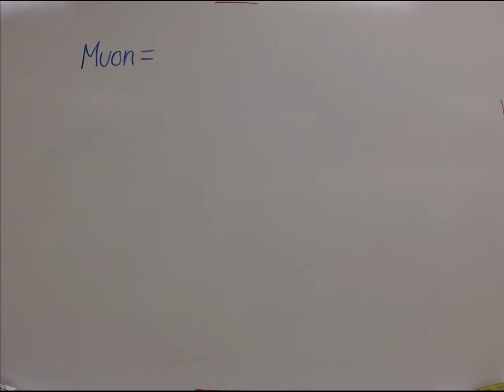Muonic Hydrogen Proposal Grosse Pointe South Particle Physics Club CERN Beamline Competition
Google Earth Imagery